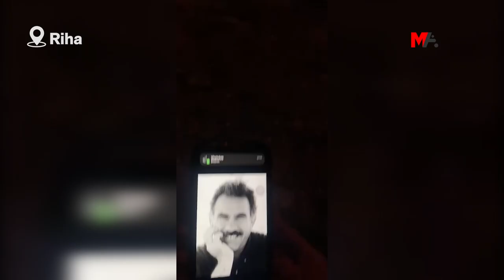GENÇLERDEN 4 NİSAN KUTLAMASI/ RIHA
Riha'da gençler, PKK Lideri Abdullah Öcalan’ın doğum gününü kutladı